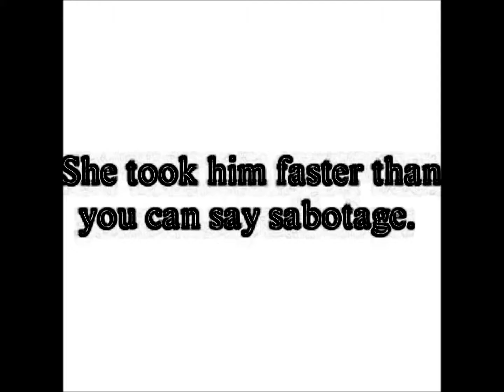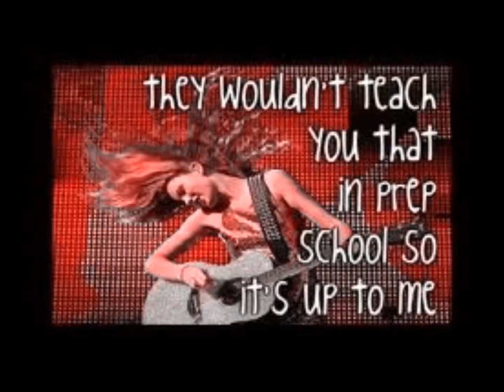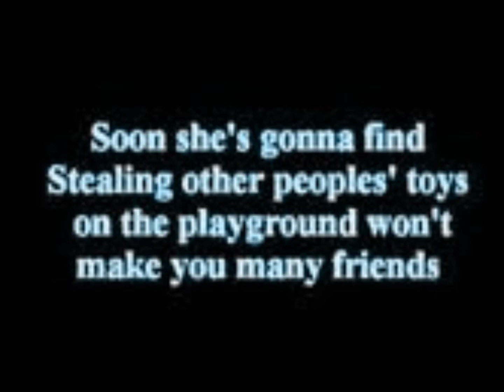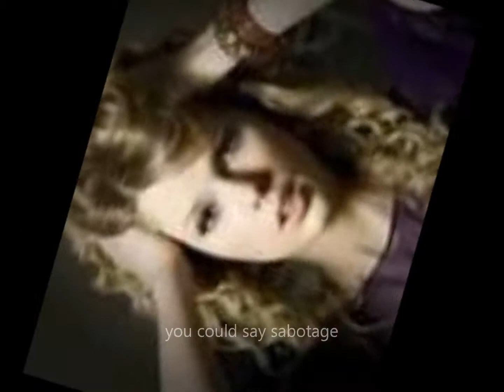Better Than Revenge Lyrics on screen!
this is such a great song! it is about taylor and joe together and then camilla belle (from the very... interesting... duo band, scarlette belle) stealing him from her, so as you know, if u hurt taylor, u can expect a song from it! and as usual her feelings turn into #1 hits around the globe! good on ya taylor! and so if ur still reading, then plz comment down below (try to be nice! :D) and if you enjoyed this then u can click like and then go to my channel and sub and add me as ur buddy! thankyou soooo much 4 watching and God bless! xoxox TaylorSwiftie4life1 :D